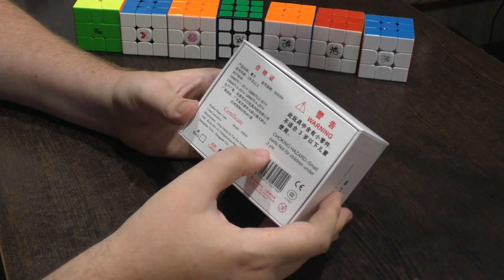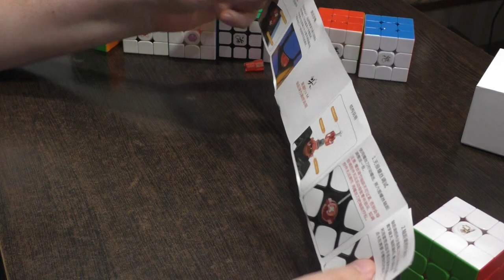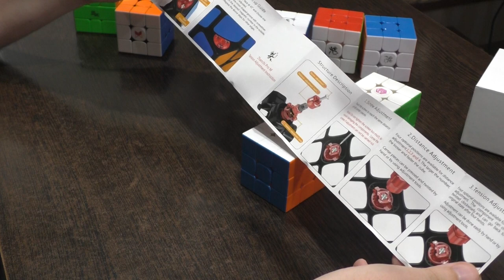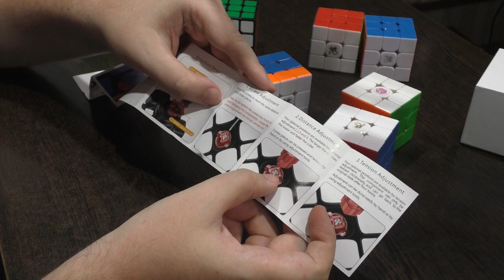Unboxing №302 Dayan ZhanChi Pro M 3x3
Компания Даян решила возродить легендарный куб Жанчи 3х3, получилось не так уж и плохо.